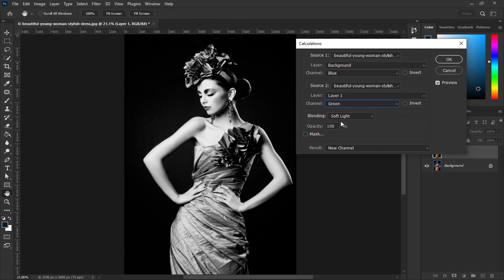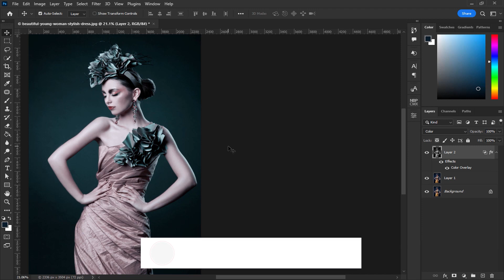Create a dramatic color theme with Photoshop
In this tutorial you will learn how to create a dramatic color theme with Photoshop. I hope you enjoyed watching this tutorial. Thank you for your support, friends.

► TIMESTAMPS:

00:00  Intro
00:13  Create a new color channel
00:59  Apply a color filter and remove the red color
01:17  Increase contrast
01:30  End of work